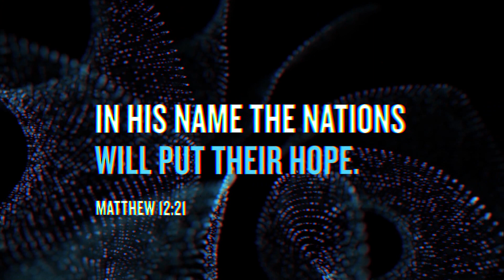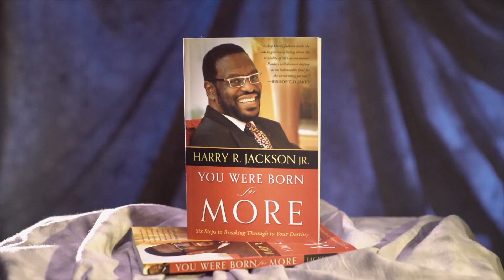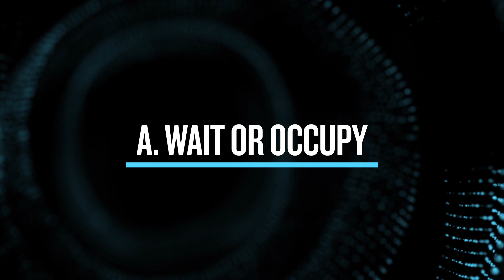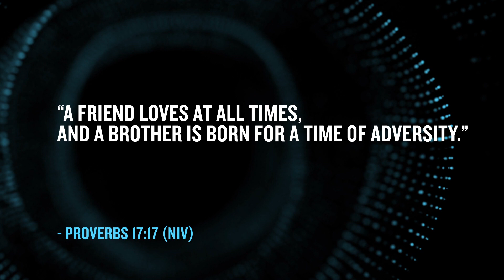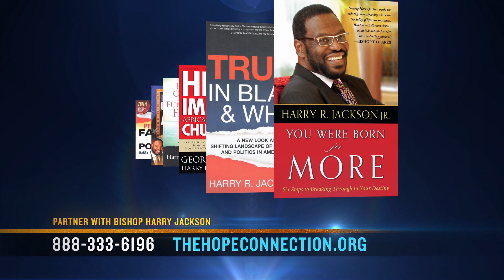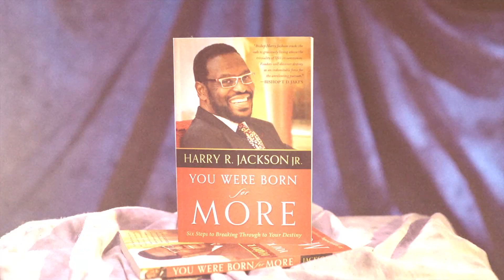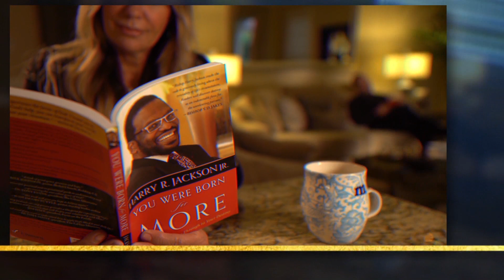Changing Social Structures ⎮ Bishop Harry Jackson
Bishop Harry Jackson of Hope Christian Church - The power and authority within the local church to change social structures.